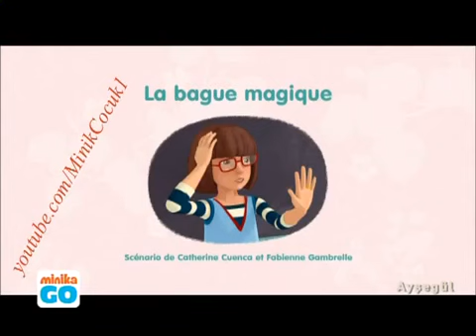Ayşegül 1.Bölüm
Küçükken severek izlediğimiz ayşegül'ün 1.Bölümü iyi seyirler.